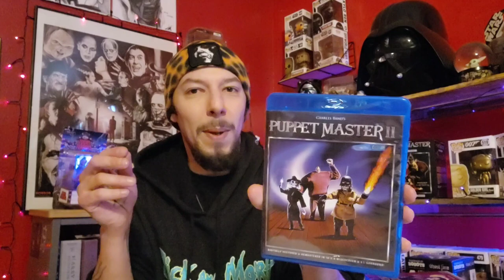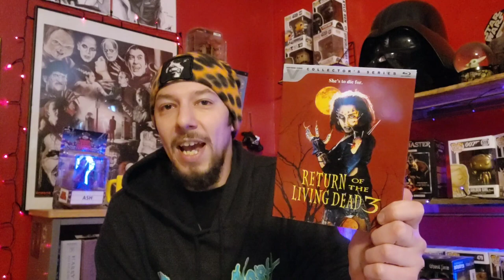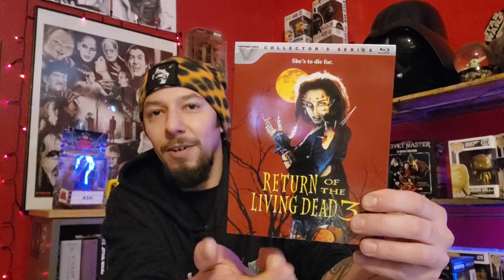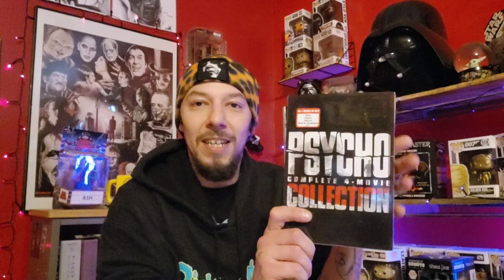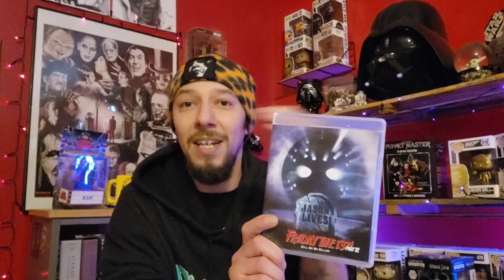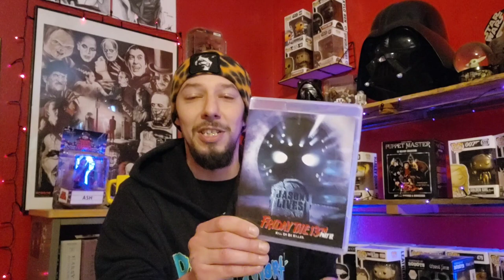Horror Sequels Done Right!!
Today, we go over some Horror Sequels I feel are better than the first films in their respective franchises.